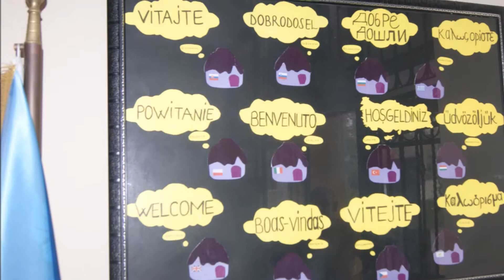Izmit 2014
comenius projekt